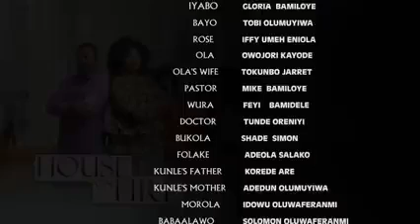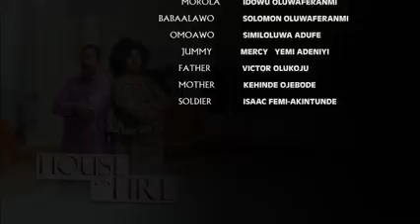House On Fire - Episode 5